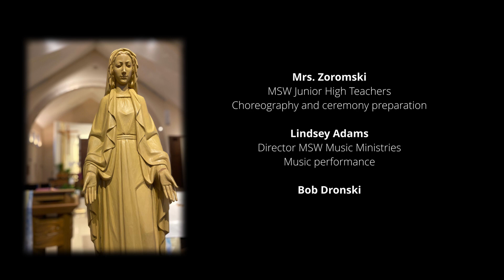MSW May Crowning 2020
One of Mary, Seat of Wisdom School's long-standing traditions is the annual May Crowning ceremony held in the church.  Due to the coronavirus situation and the shelter-in-place policy that is being enforced, a virtual May Crowning ceremony has been created.

Thank you to God for all the blessings He has showered on Mary, Seat of Wisdom Parish and School and thank you to Our Mother Mary for her watchful presence in our school family.

Please join us in prayer!